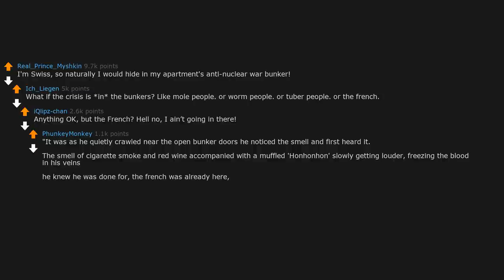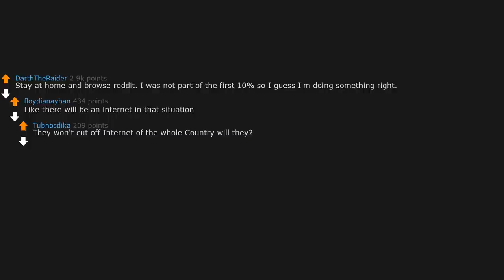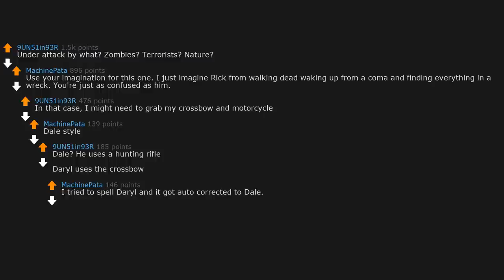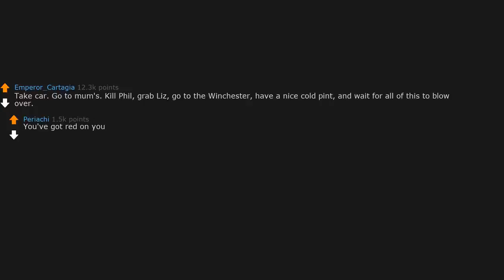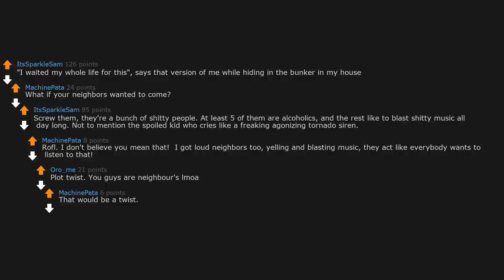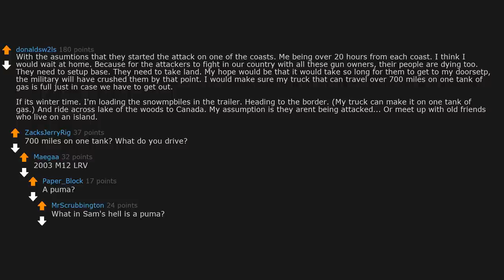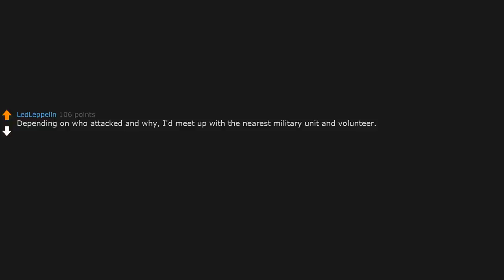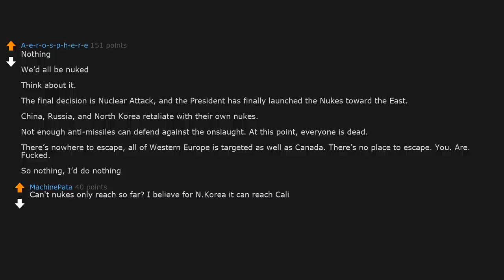Your Country Is Under Attack And There Is Mass Panic, 10% Of The Population Has.. (r/AskReddit)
AskReddit People Share Your Country Is Under Attack And There Is Mass Panic, 10% Of The Population Has Already Died. What Would You Do To Ensure Your Safety?